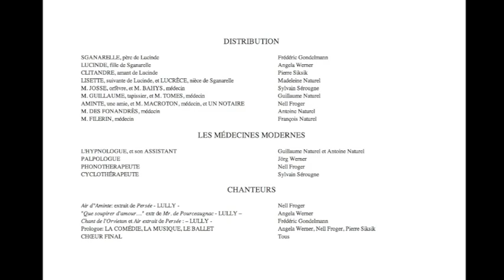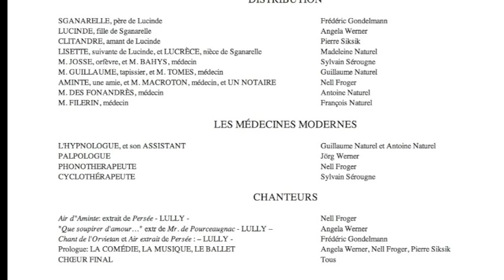LA TRIMOUILLE AMed 11 08 17h